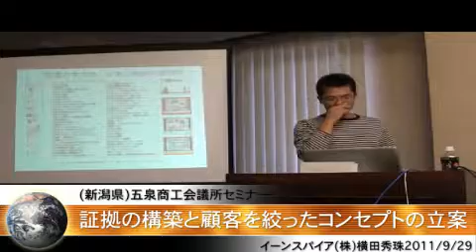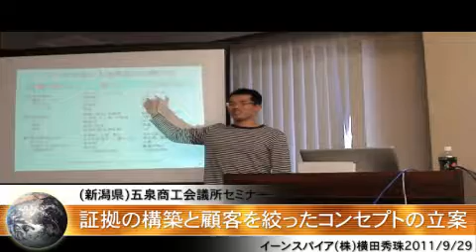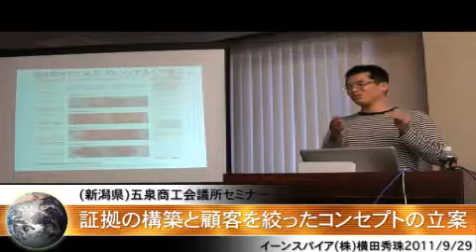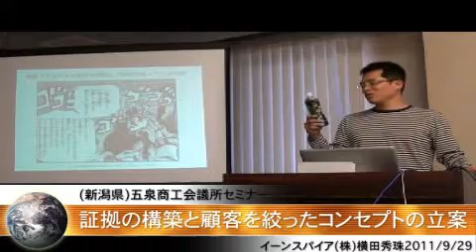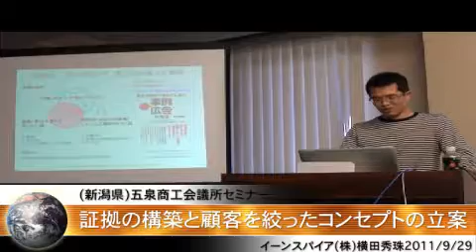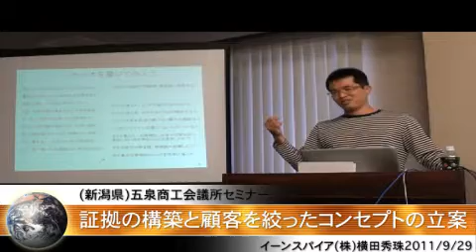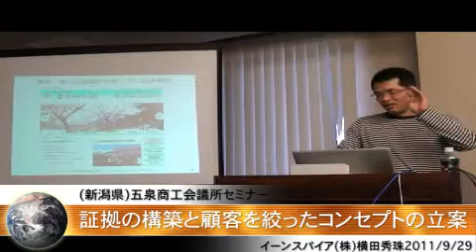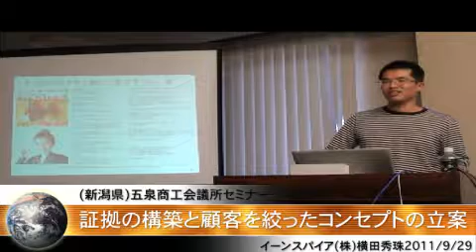(新潟県)五泉商工会議所セミナーHPコンセプト立案と証拠構築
最後が切れていますがYouTubeに完全版あります。